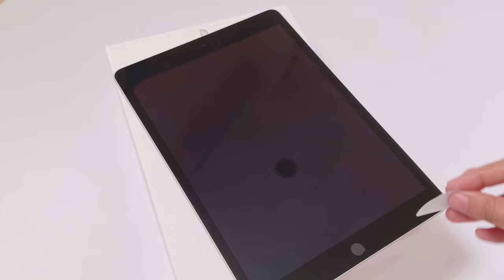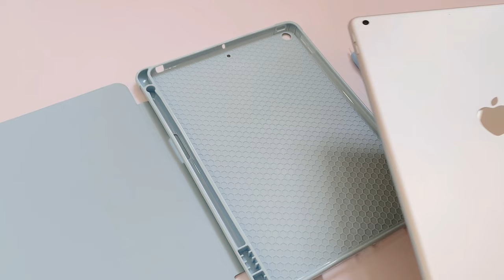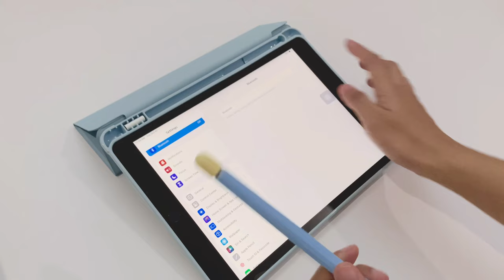ipad 9th gen unboxing accessories 🦋🩵 | ipad & apple pencil case, bag, etc.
(っ◔◡◔)っ ♥ hello, daisies! ♥
how r uuu all? im finally back with another vid. hehe 🥰

𝑭𝑨𝑸𝒔 | 📝
camera: iphone xs max
edit: vllo
thumbnail: phonto

𝒎𝒖𝒔𝒊𝒄 𝒖𝒔𝒆𝒅 | 🎧
wasabi green peas - daystar
chiikawa & oh my cat - shushubobo